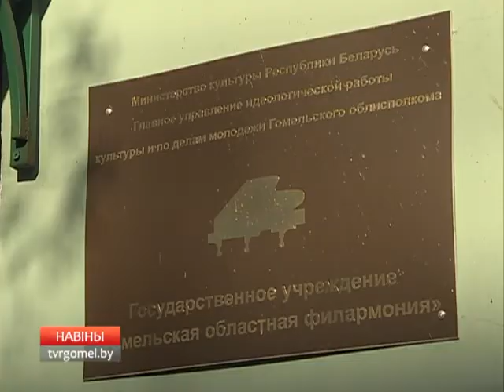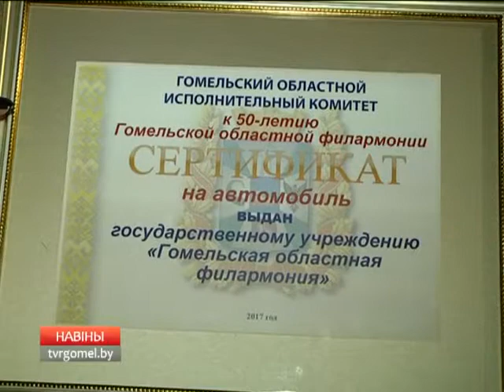Гомельская областная филармония отметила полувековой юбилей